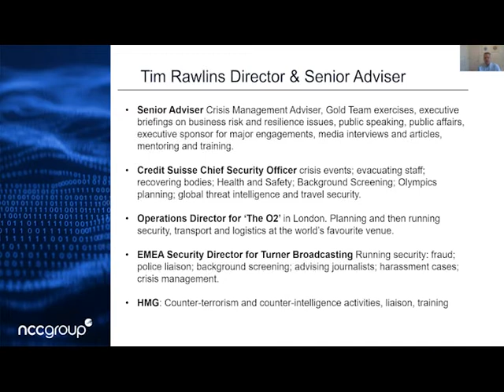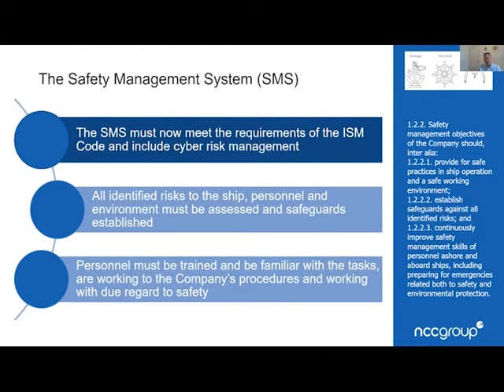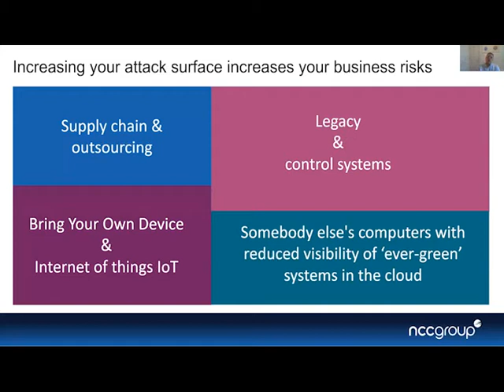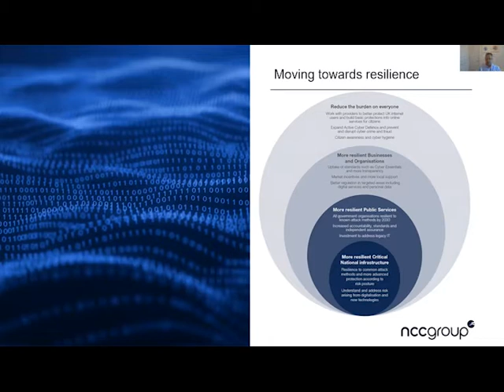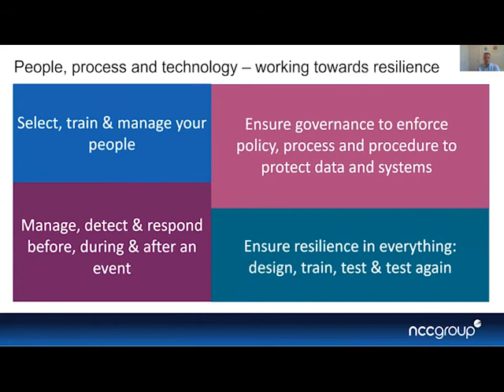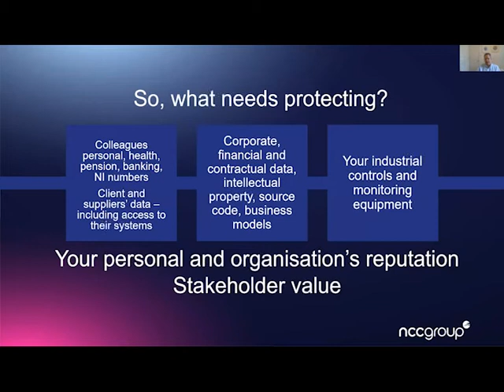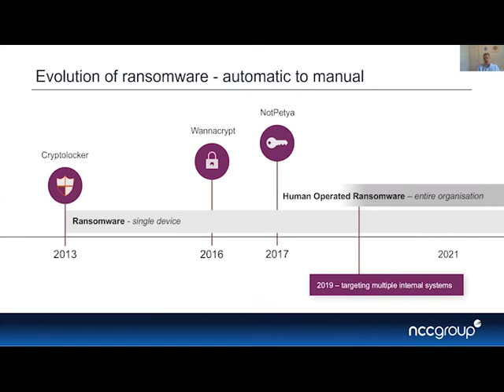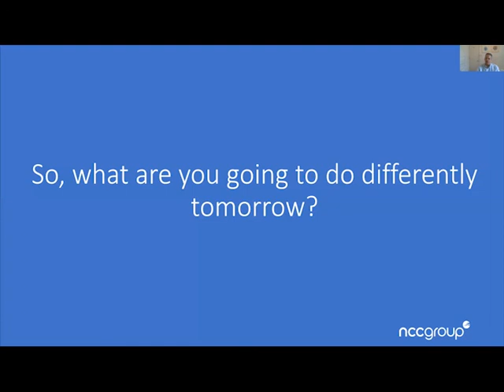Maritime and Energy Cyber – enabling your business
Drawing on our experience with maritime and energy clients, Tim Rawlins, Senior Adviser, delivers a non-technical briefing on how new cyber regulations can enable improved levels of risk-reduced business and help support growth in this market.